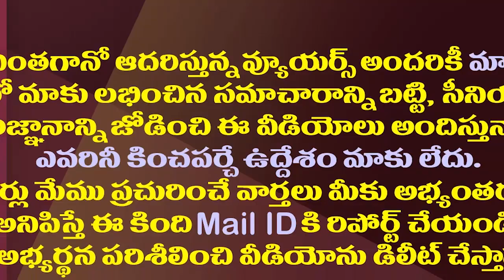ఇంట్లో రెస్ట్ తీసుకుంటున్నా రోజాకు అదే ధ్యాస| MLA RK RoJa Is Campaigning From Home| Viral Video